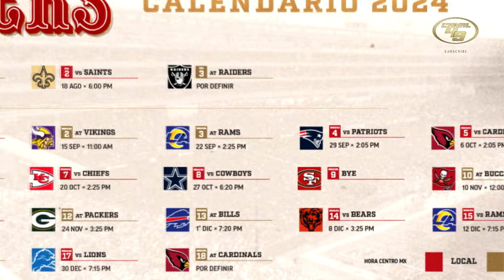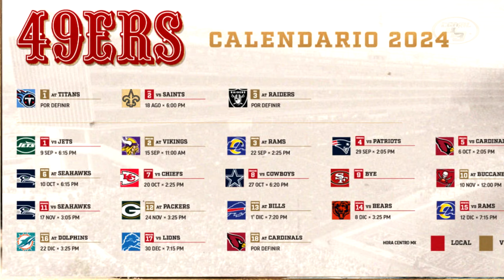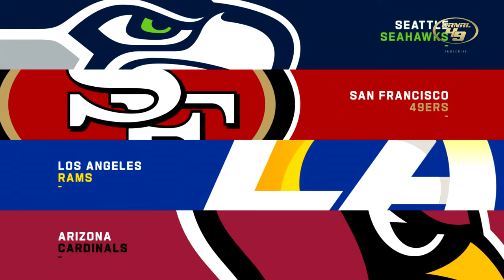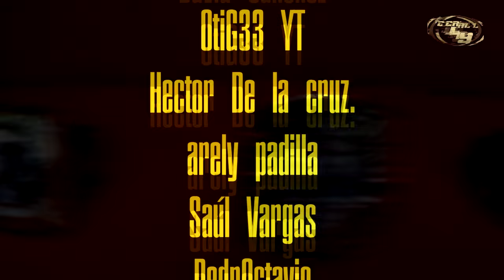49ers vs Buccaneers: ¡Todo o Nada! ¿El Regreso de las Estrellas Lesionadas Cambiará el Juego?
Este domingo, los San Francisco 49ers se enfrentan a los Tampa Bay Buccaneers en un partido decisivo para ambos equipos en la temporada 2024. Con una racha de altibajos, ambos equipos ya no pueden permitirse perder, y los 49ers traen de vuelta a jugadores clave que podrían cambiar el rumbo del juego. ¿Será suficiente para asegurar la victoria? En este análisis, cubrimos las claves del enfrentamiento, las fortalezas de cada equipo, y el impacto de los regresos en el roster de los 49ers.

00:00 Introducción
01:33 Se acabó el descanso
02:55 Posición Divisional NFC West
03:05 Tampa Bay Buccaneers el rival
04:21 San Francisco 49ers
05:38 Análisis 49ers vs Bucs
07:18 Pronósticos NFL (Pavlodamus)
09:38 Miembros Dorados

GO NINERS!!!